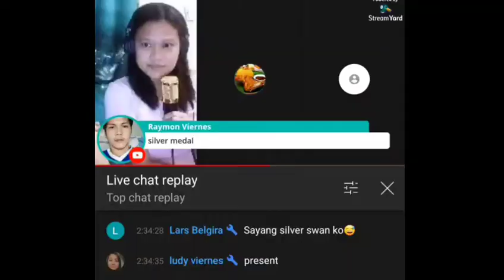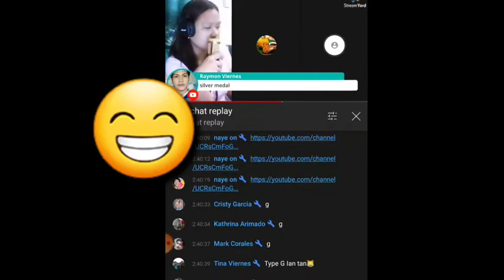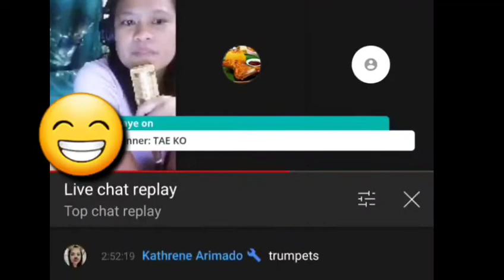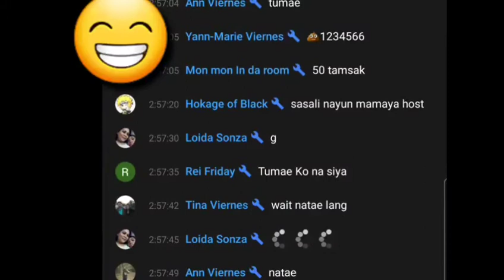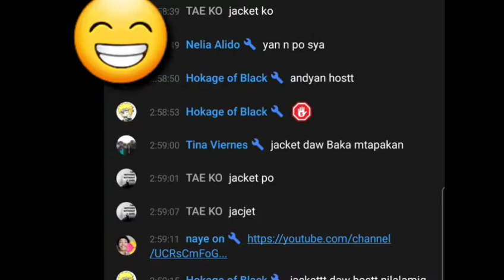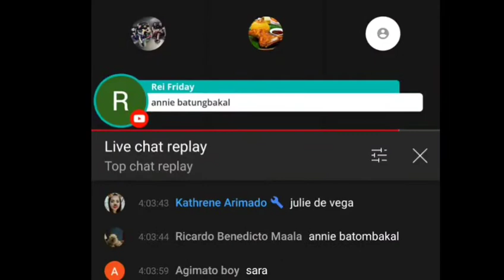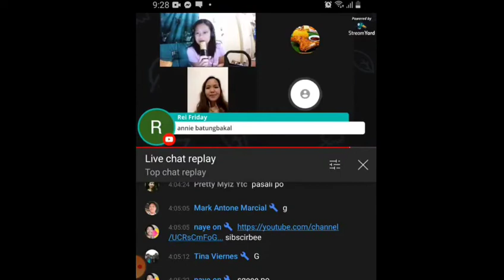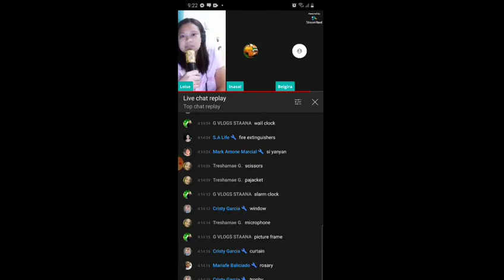PA GAMES NI LOISE SA YOUTUBE WIN LOAD/CASH PINOY HENYO